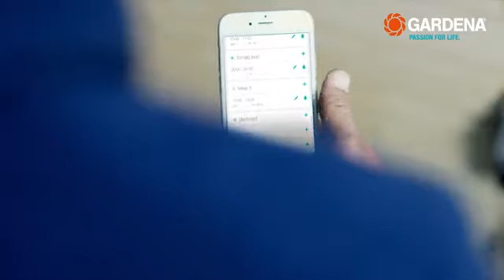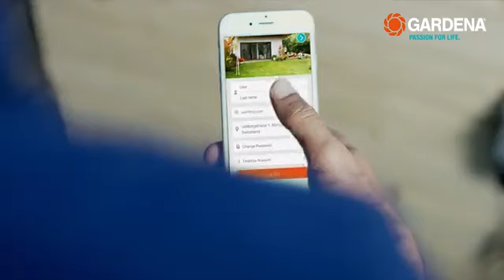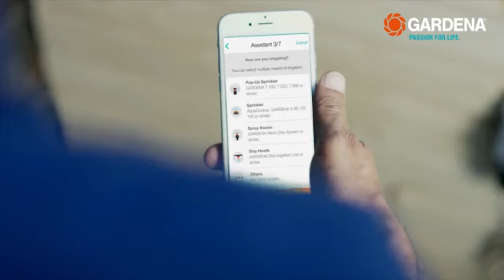GARDENA smart Irrigation Control - How to (Folge 3/6: smart Gateway)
Wann ist die richtige Zeit um den Garten zu giessen? In fünf kurzen und verständlichen Videos zeigen wir euch, wie ihr das GARDENA smart Irrigation Control Bewässerungsset in eurem Garten einrichtet. Das Bewässerungssystem zeigt nicht nur, wann man den Garten giessen muss, sondern die Bewässerung startet auch mit einem einzigen Finger klick. In dieser neuen Episode von "Wachs mit deinem Garten" zeigt unser Gärtner einen kurzen Überblick, über das ganze System.

Mit der smarten Bewässerungssteuerung lassen sich bis zu sechs Bewässerungszonen flexibel über die smart system App steuern, zum Beispiel das GARDENA Micro-Drip-System oder das Sprinklersystem. Auch bei unterschiedlichem Wasserbedarf einzelner Pflanzbereiche lassen sich damit individuelle Bewässerungsintervalle regeln, für eine optimale Bewässerung. In Verbindung mit einem GARDENA smart Sensor pro Bewässerungszone werden unnötige Bewässerungen vermieden, für einen optimierten Wassereinsatz. Für die zentrale Vernetzung sorgt das smart Gateway, das eine Internetverbindung über einen vorhandenen Router herstellt. So übernimmt es als Herzstück des smart system die kabellose Netzwerk-Kommunikation zwischen allen GARDENA smart system Geräten im Garten und der GARDENA smart App.

Mehr Infos:
smart Irrigation Control Sensor Set: